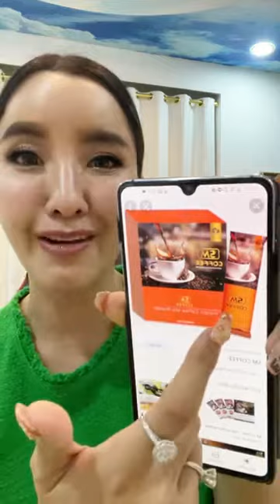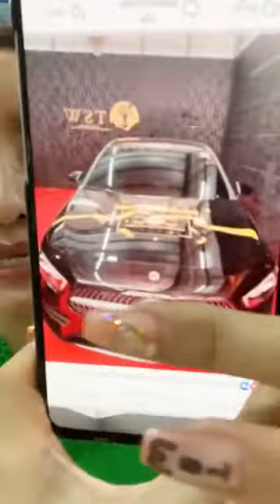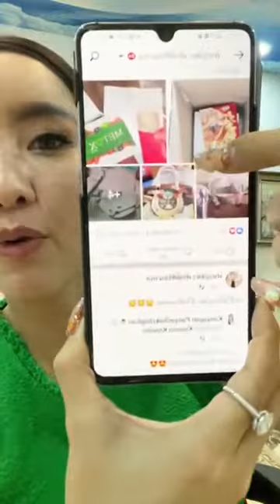1 ล้าน ออนไลน์ง่ายจริงหรือ ครูสิตาปาฏิหาริย์แห่งชีวิต❤️